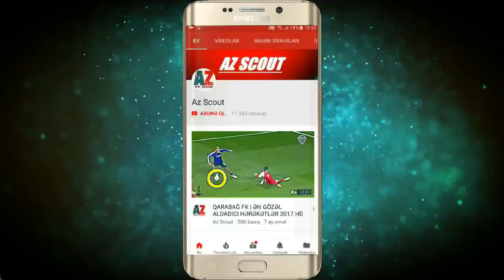Adrian Scarlatache - Keshla FK | 2017/2018 HD by Az Scout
Manuel Adrian Scarlatache (born 5 December 1986) is a Romanian football (soccer) defender who is currently playing for Keşla FK

He started his career for Dinamo Bucureşti but was loaned out to different other clubs, amongst which Pandurii Târgu Jiu or Mioveni.

In 2011, he was loaned out to Khazar Lankaran, in Azerbaijan, where he impressed but wasn't kept. He returned to Dinamo, where he became integral part of the first team, and scored the winning goal in the Romanian Cup final against Rapid Bucureşti. After the final, he announced that he was leaving Dinamo, going back to Lankaran, where he signed a contract for two years with Khazar.